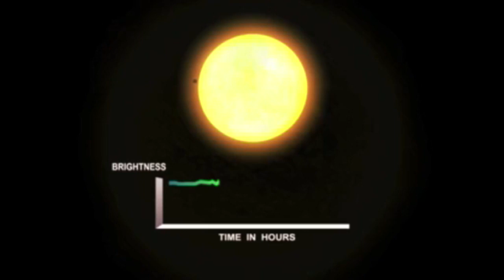Kepler Discovers a Planet with Two Suns: Sept 15th, 2011.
TATOOINE IS REAL: The existence of a world with a double sunset, as portrayed in the film Star Wars more than 30 years ago, is now scientific fact. NASA's Kepler mission has made the first unambiguous detection of a "circumbinary planet"--a planet orbiting two stars--200 light-years from Earth.